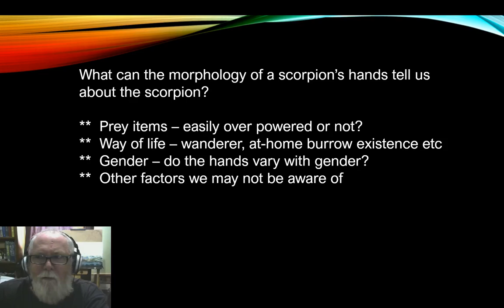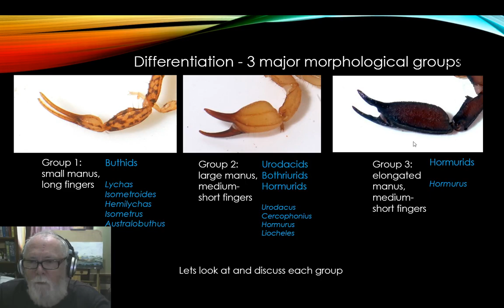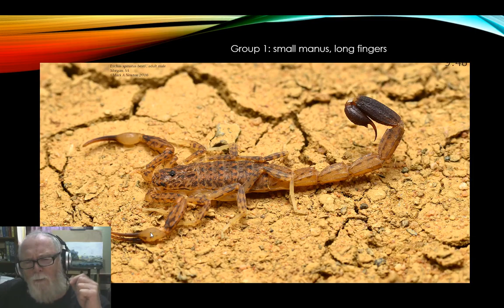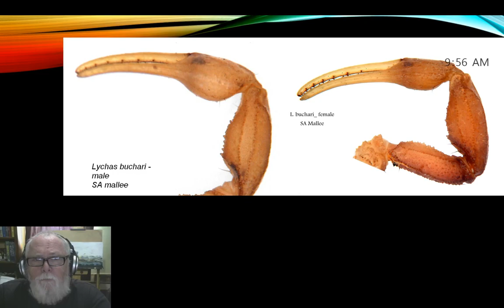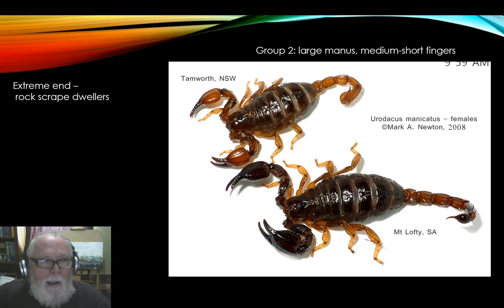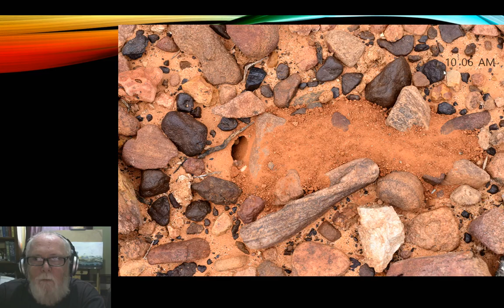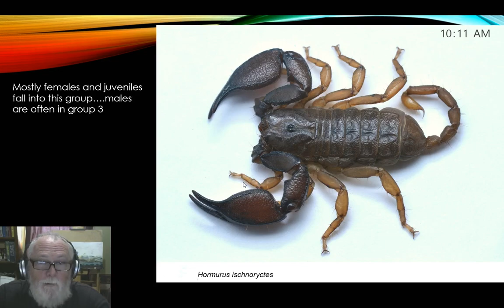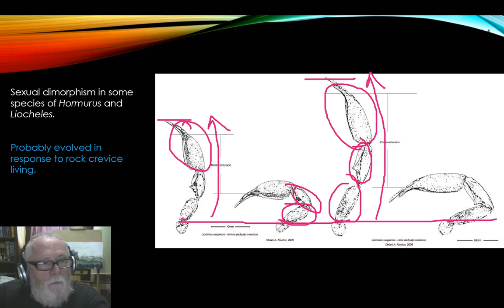Comparative Adaptive Morphology of Scorpions (Australia) Series. Episode 2. The Scorpion's Hand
In this video I discuss and compare the hand morphology of various Australian scorpions.

My ebook on keeping Australian scorpions

Print version of the ebook